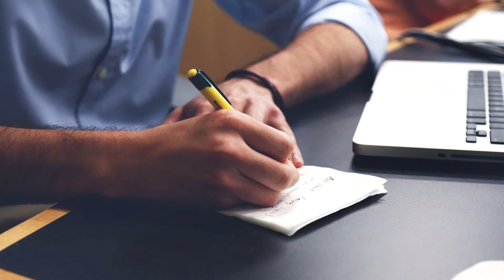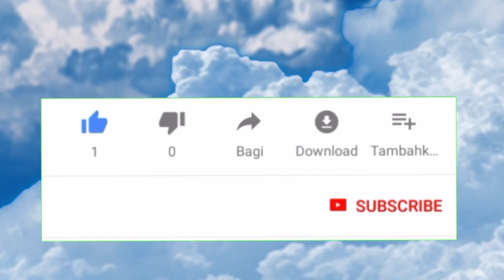How To Be Thankful And 8 Ways To Have Gratitude Every Day.